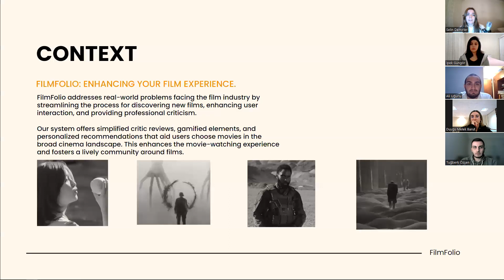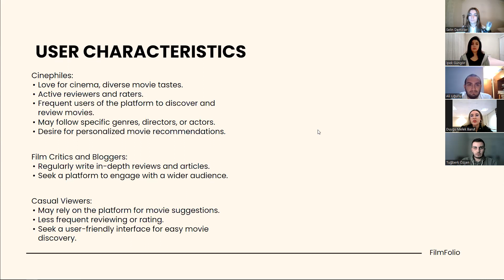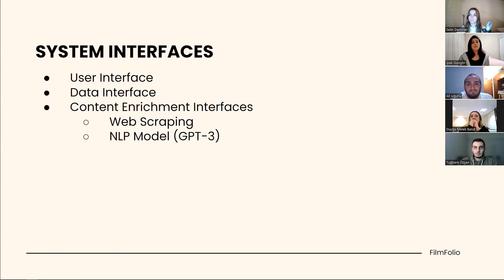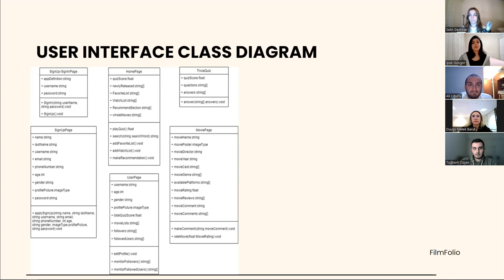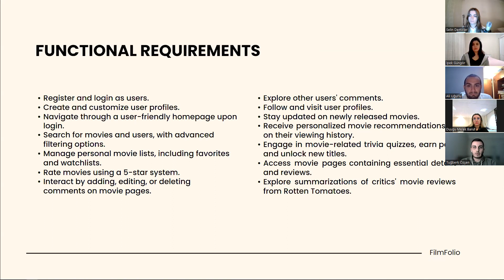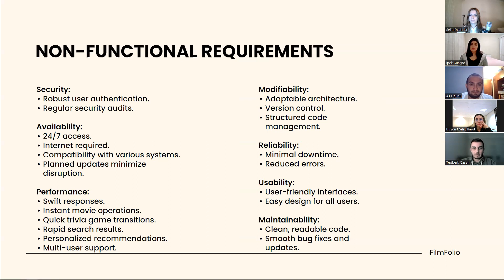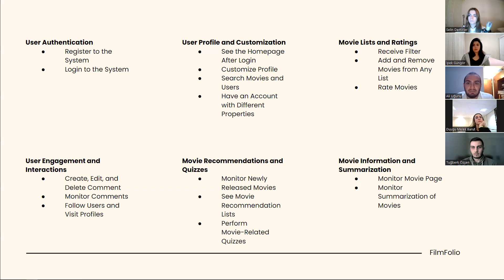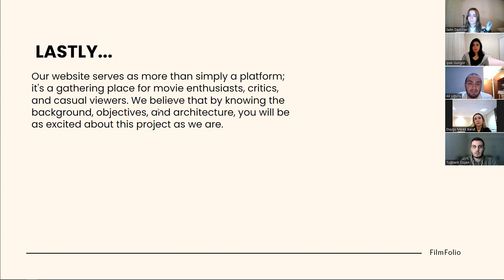Capstone Senior Graduation Project with AI: FilmFolio SRS Presentation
Capstone Senior Graduation Project with AI: FilmFolio Software Requirements Specification (SRS) Presentation

In this video, we present the culmination of months of dedicated work: the Software Requirements Specification (SRS) for our Capstone Senior Graduation Project. This document serves as the compass guiding the development of our groundbreaking approach to film discovery and user engagement in the digital age.

Our project tackles the challenges of film discovery and user interaction within the realm of rapidly expanding digital content. Conventional film recommendation platforms often struggle with sparse user reviews and an overwhelming number of options. We've devised an innovative method that marries user-generated content with AI-driven summarization. This not only offers a richer cinematic experience but also addresses these persistent difficulties.

The SRS is the blueprint for our endeavor, outlining in meticulous detail the functionalities, constraints, and expectations of our system. Through an accessible website, users can create accounts, share reviews, and articulate their thoughts, fostering a sense of community and shared interests in cinema. Artificial intelligence is leveraged to analyze and distill professional assessments, providing clear and informative opinions on each movie.

This synthesis of user-generated content and AI-driven summarization is what sets our project apart. Expert critiques are transformed into concise summaries, enriching the depth and reliability of our film suggestions. The result is a more informed, engaging, and enjoyable film discovery process for users like you.

Join us in this presentation, where we showcase the significance of the SRS document in revolutionizing film recommendations and fostering a more knowledgeable and connected community of movie enthusiasts.

Team Members: Selin Demirler Ali Uğurlu İpek Güngör Tuğberk Özşen Duygu Melek Barut Supervisor :  Murat Karakaya